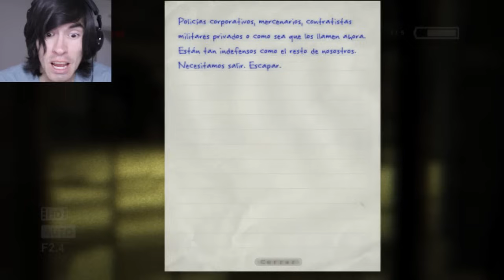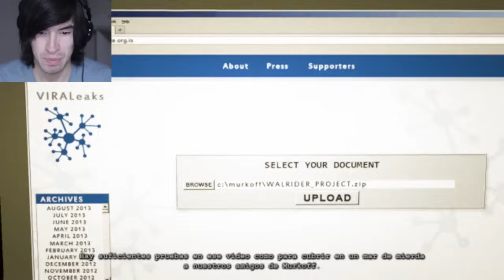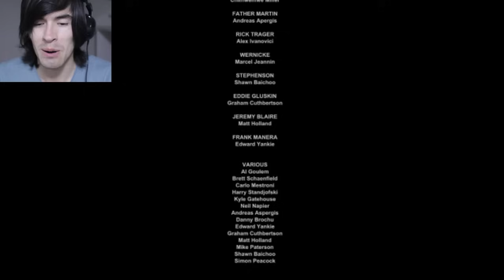ADIOS OUTLAST | Outlast: Whistleblower (9) FINAL - JuegaGerman